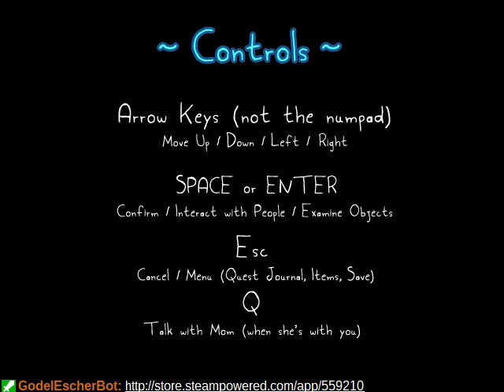Finding Paradise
Rakuen as a game concept excited friends and I so much that I backed it long before its release.  Today I take a break from other games to attempt a blind playthrough.